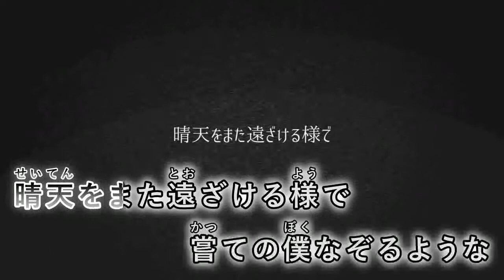【カラオケ】 エンテレケイア 【off vocal】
曲 , 詞 , 動画 , Mix , Mastering ： 吉田夜世 様